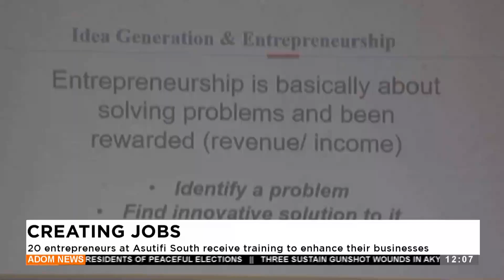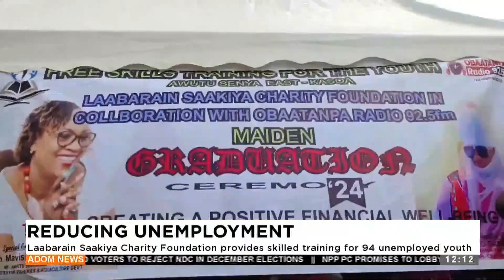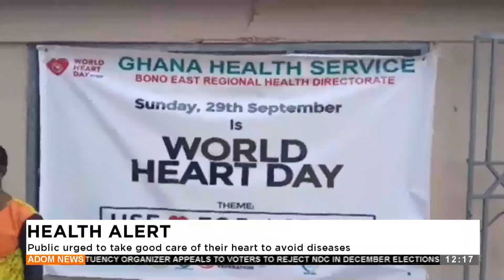Premtobre Kasee on Adom TV (30-09-24)